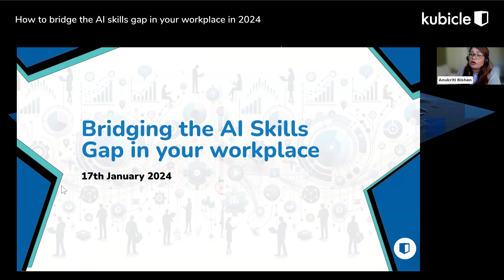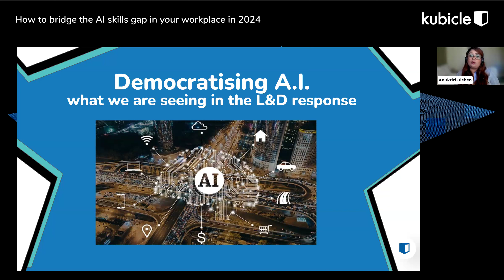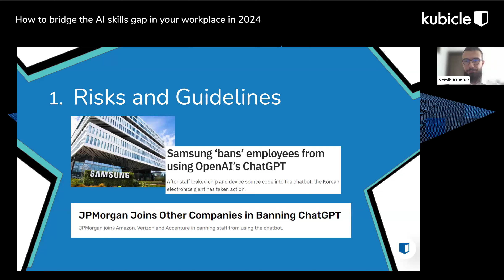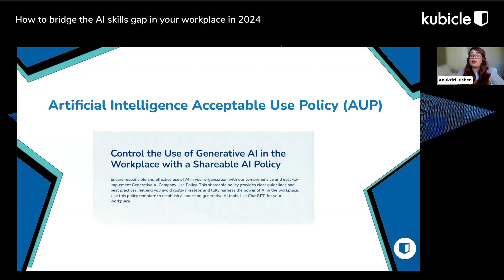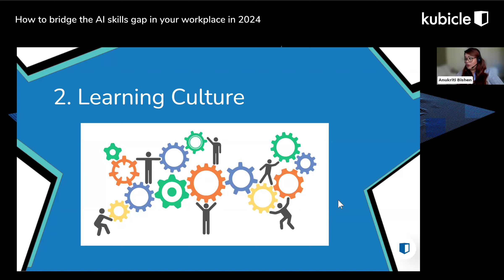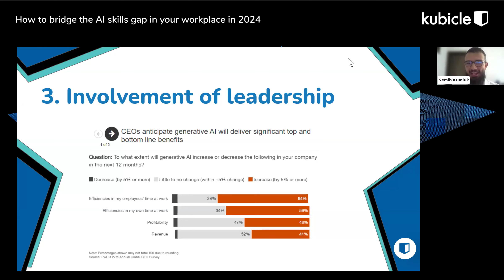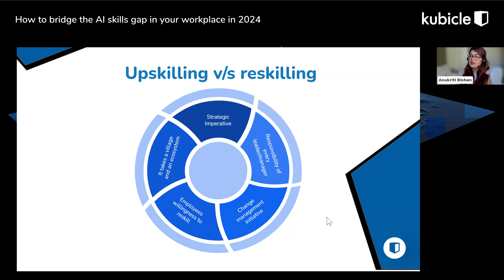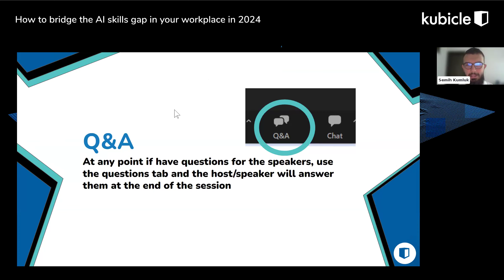How to bridge the AI skills gap in your workplace in 2024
As AI continues to revolutionize industries, staying ahead means equipping your team with the necessary skills. This webinar is designed for decision-makers, HR professionals, and team leaders seeking to understand and bridge the AI skills gap within their organizations.